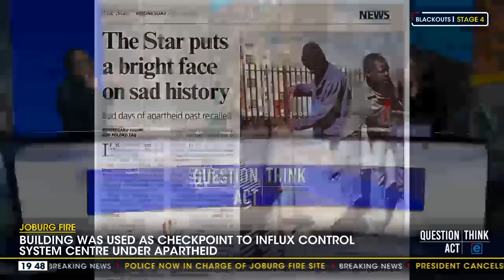Joburg fire | History of building gutted by fire in Joburg CBD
David Fleminger of the Johannesburg Heritage Foundation spoke with eNCA's Sally Burdett about the history of this building at 80 Alberts Street. Courtesy of DStv403